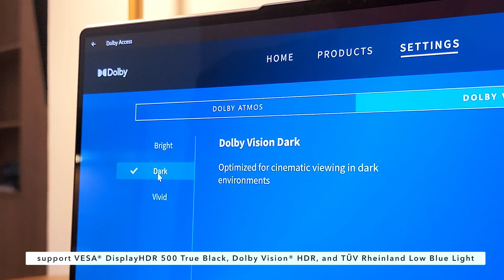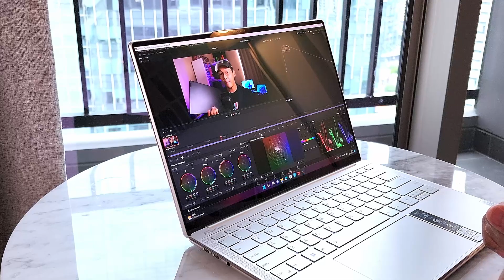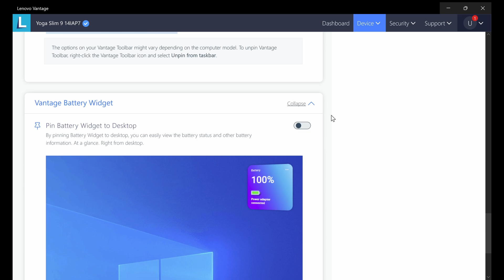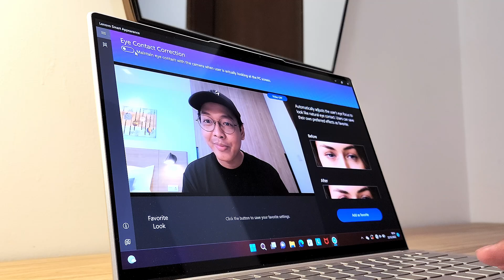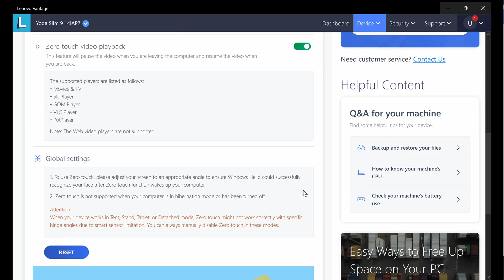Lenovo Yoga Slim 9i: Laptop Mewah! Setara Perhiasan!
Showcase fitur Lenovo Yoga Slim 9i oleh Wisnu Kumoro.